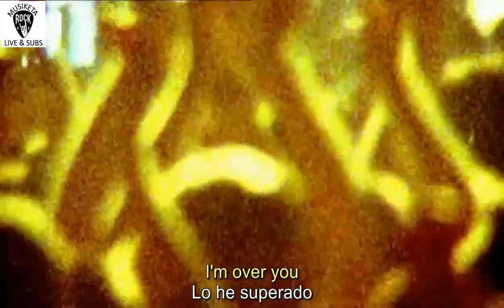Texas - Summer Son (Live Paris Bercy 4 abril 2001) (Subtítulos en español e inglés)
Hola, solamente comentar que este video está creado sin ánimo de lucro, los derechos de cada vídeo son de la discográfica pertinente. Hago los vídeos porqué me gusta mucho la música (de los 80 preferentemente y en directo) y me sirve para mejorar mi nivel de inglés, nada más.
Entiendo que me equivoco muchas veces y no quiero ilustrar a nadie,  sólo practicar. Acepto cualquier tipo de sugerencia para mejorar el nivel de este u otros videos. Pido disculpas por los errores ¡¡

Si te gusta la música de este estilo y además en directo, puedes probar mi lista de reproducción de mi canal de Youtube, Pop-Rock 80-90 en directo ¡¡¡ Crowd singing ¡¡ Live music ¡¡

Y también mi lista de música en directo en Youtube Music

"Summer Son" es una canción de la banda escocesa Texas y fue el segundo sencillo extraído del álbum The Hush . La canción fue lanzada el 16 de agosto de 1999 y alcanzó el puesto número cinco en la lista de singles del Reino Unido . En Europa continental, "Summer Son" se convirtió en uno de los mayores éxitos de la banda, llegando al top cinco en Austria, Bélgica Valona, ​​Finlandia, Francia, Alemania, Grecia, Hungría y Suiza. Ha recibido certificaciones Gold en Bélgica y Alemania.

Esta canción trata sobre seguir adelante. Habla de seguir adelante con un hombre que conoció durante el verano y con él se olvidó de su pasado amante. Al final, ella lo pasa por alto y sigue adelante con el hijo del invierno, un hombre al que probablemente conoció durante el invierno

Aparte de que el tema es buenísimo, Sharleen Eugene Spiteri (Glasgow, Escocia; 7 de noviembre de 1967) me tiene enamorado, es mi debilidad.